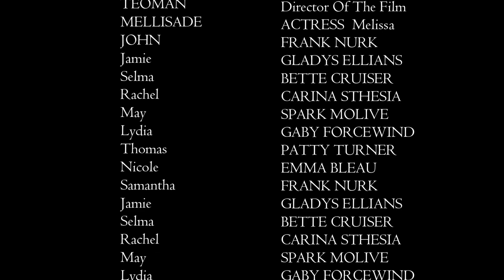3DX City Story Movie Teoman and MelissaDE